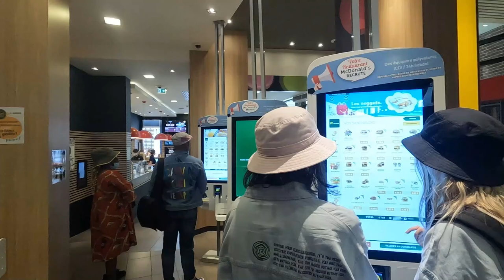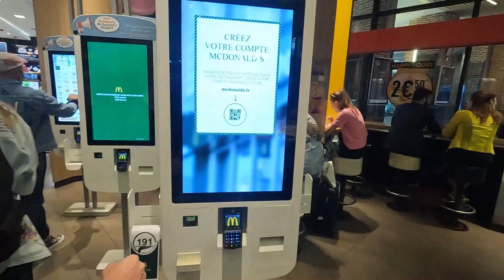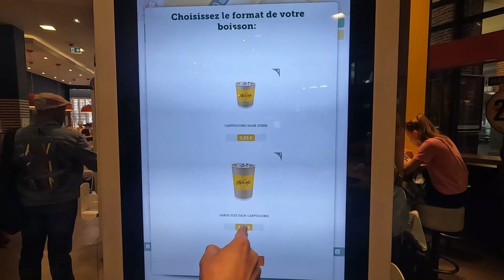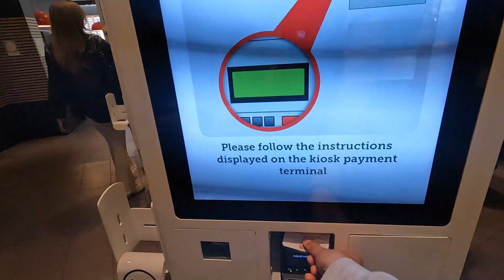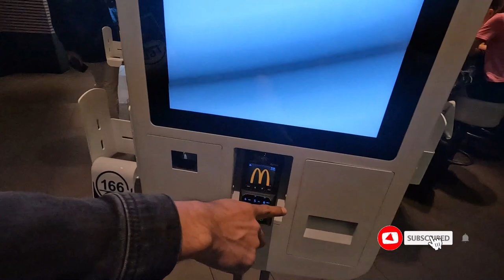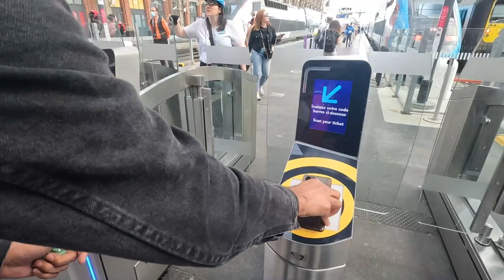BULLET TRAIN TO PARIS FINALLY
This Video Is About HOW BE REACHED PARIS FINALLY.

Audio Credit: